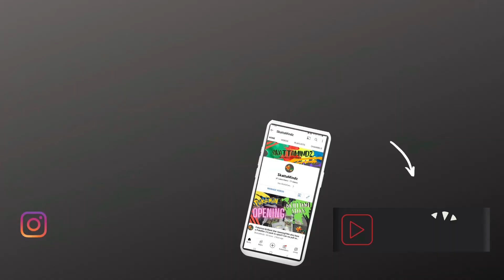Kirby and the Forgotten Land Playthrough | PART 4 | CO-OP WITH GIO-DUDE!!! 100% WINTER HORNS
IN THIS VIDEO WE WILL BE PLAYING THE NEW KIRBY GAME IN CO-OP MODE. MY BOY GIODUDE WILL BE PLAYING THIS NEW ADVENTURE WITH US.  We will playing in the Winter Horns area and trying to beat it 100% by collecting everything and completing all missions.